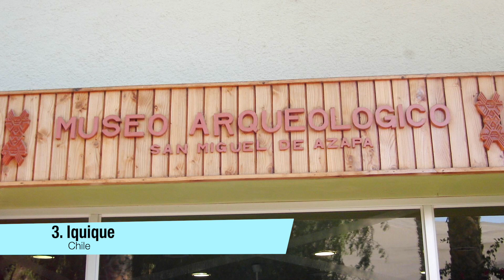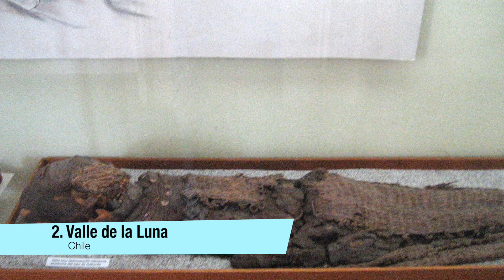5 Lugares Hermosos Para Visitar En CHILE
5 Lugares Hermosos Para Visitar En CHILE

Guia Turistica CHILE

¿Quieres saber qué lugares ver en CHILE ? Bueno! En este video veremos 5 Lugares Hermosos Para Visitar En CHILE y qué hacer en tu próxima visita.

Nuevos videos cada miércoles y sábado !